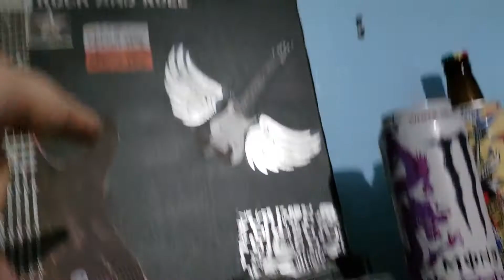Shoulder Workout Vlog W/ BloodDragonTV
Full track: Dropgun - Fire Blazing

Full track: musicbyLUKAS - Still In Love